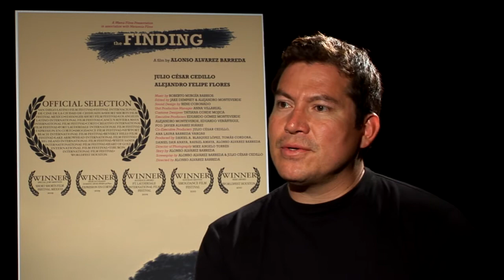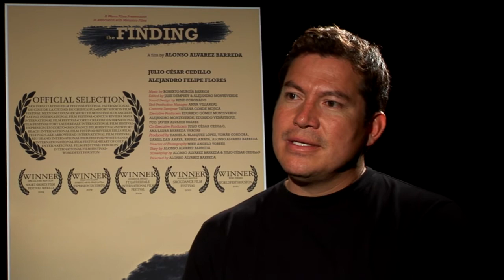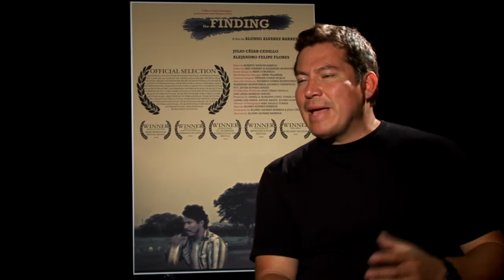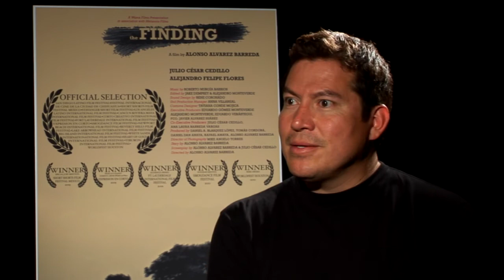Julio Cedillo 2 of 2 Raw footage ECG interview RMLFF